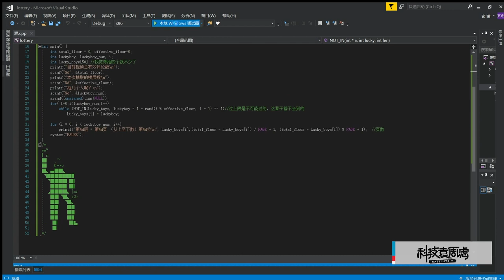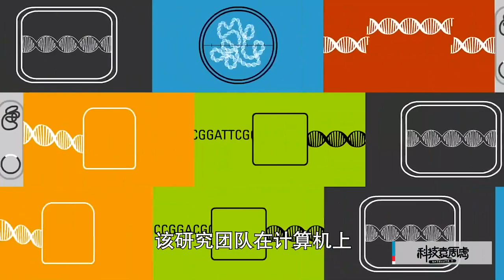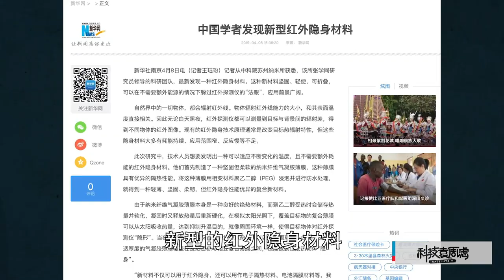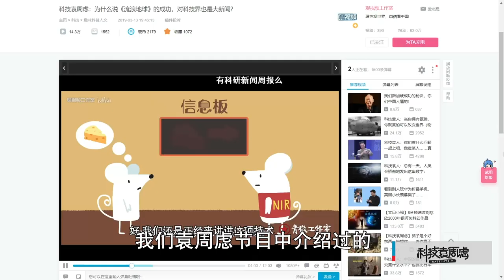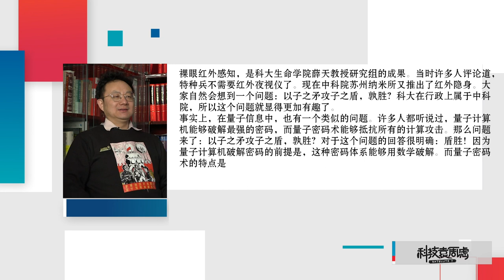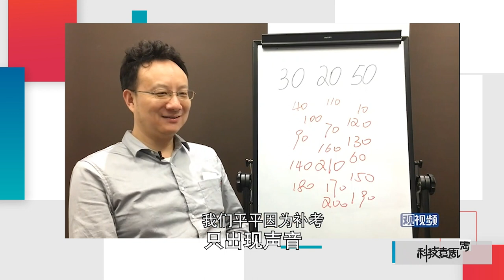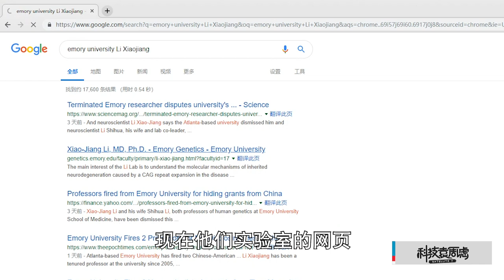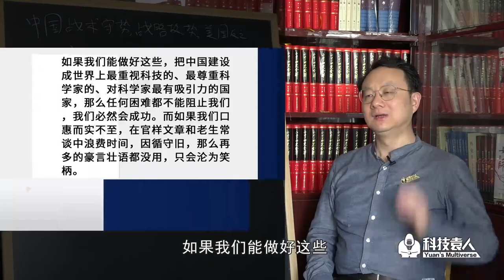科技袁周虑010：當美國開始驅逐華裔科學家時，中國更要做好自己的事情